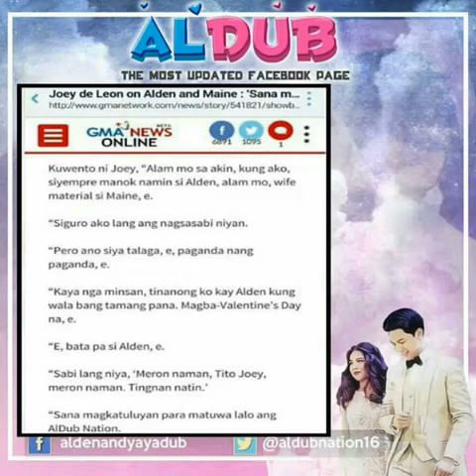"TAMANG PANAHON" (Alden Richards & Yaya Dub/ALDUB song video) - composed by Jose Vincent Perez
"Tamang Panahon",words & music by Jose Vincent Perez,an inspired song for the famous loveteam ALDUB by Alden Richards & Yaya Dub/ Maine Mendoza..check out more of Jose Vincent Perez song & instrumental compositions,guitar lessons,live band performances & things that he's interested in at his YouTube channel...SUBSCRIBE!!..visit & like his enjoy!!..THANK YOU!!!